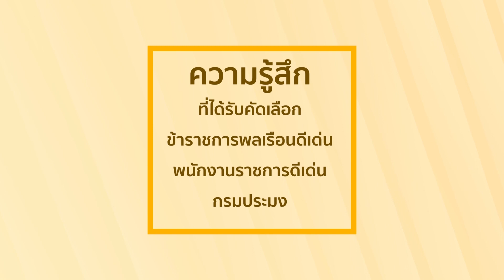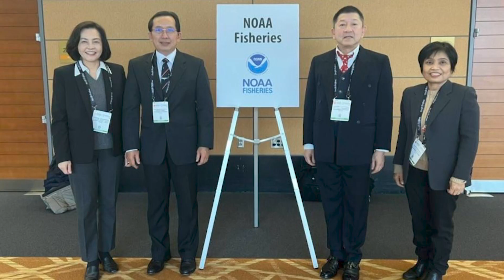ข้าราชการพลเรือนดีเด่น ระดับประเทศ พร้อมข้าราชการ และพนักงานราชการ กรมประมง ประจำปี 2565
🎉 ขอแสดงความยินดีกับข้าราชการกรมประมง ในโอกาสได้รับรางวัล ข้าราชการพลเรือนดีเด่น  ระดับประเทศ  พร้อมข้าราชการ และพนักงานราชการ กรมประมง ทุกท่านที่ได้รับรางวัลข้าราชการพลเรือนดีเด่น  และพนักงานราชการดีเด่น กรมประมง ประจำปี 2565
พร้อมบทสัมภาษณ์เส้นทางพิชิตฝัน กว่าจะได้รับรางวัล 👀

📌 สามารถติดตามและรับชมย้อนหลังได้ทาง youtube ช่องสถานีประมงต้นแบบ